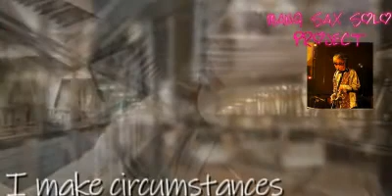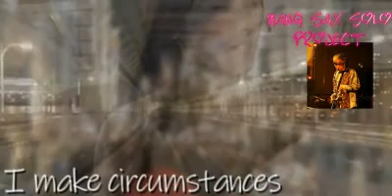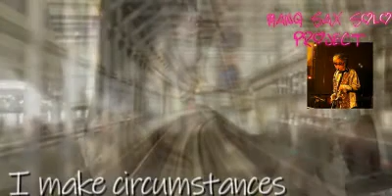MANQ SOLO 【I make circumstances】